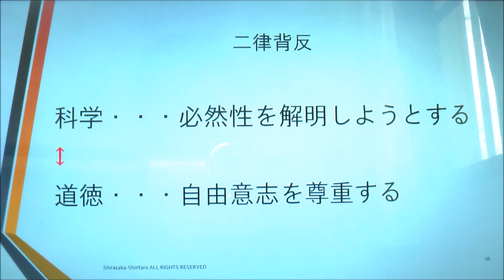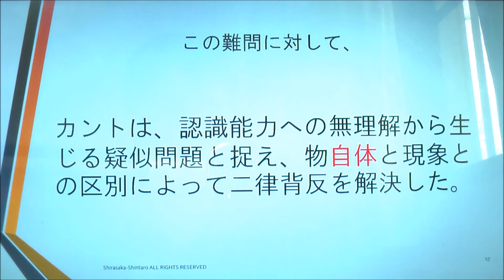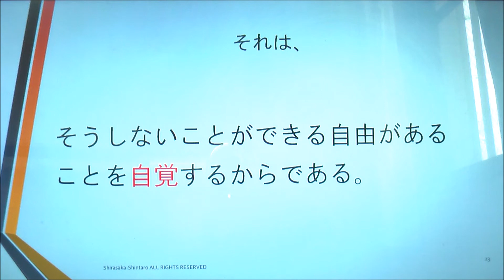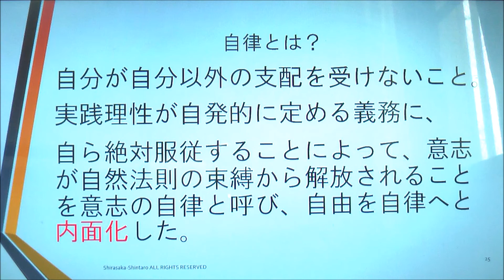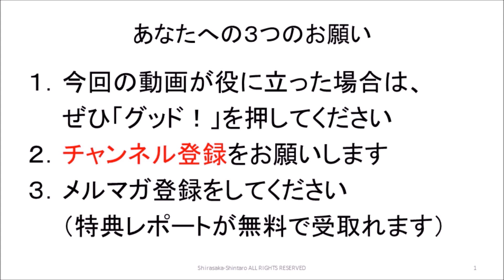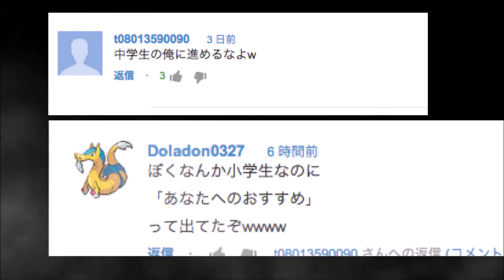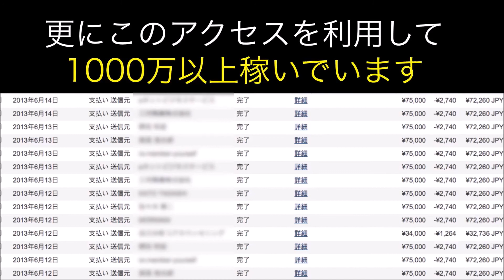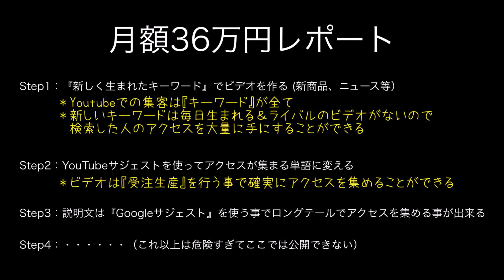哲学入門２４ カント 道徳法則